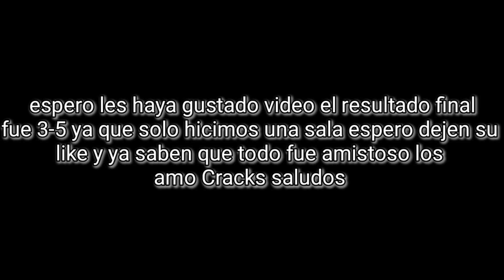TUPADRINOYT VS YTBRYAN¿EL MEJOR PVP?*epico*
que pasa gamers en esta ocasión les vengo a traer un nuevo video de free donde les vengo a traer un PVP contra ecu tupadrinoyt el Pvp fue todo amistoso espero lo disfruten y le den su buen like y suscribete para más contenido como este los amo Cracks saludos

¥si te  ha gustado mucho el vídeo darle like y si no te gusto también darle like no hay de otra¥

20 suscriptores √
50 suscriptores √
100 suscriptores √
1000 suscriptores ✓
10000 suscriptores ×
100000 suscriptores ×
1000000 suscriptores×

solo les quería decir que nos vemos en el próximo